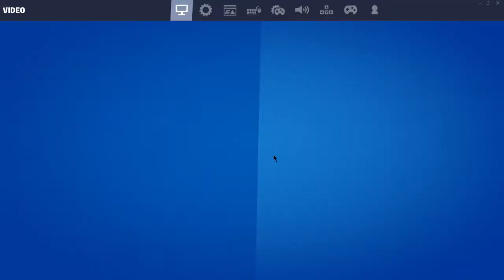FORTNITE the birth of the Gease Gang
links to music artist I use